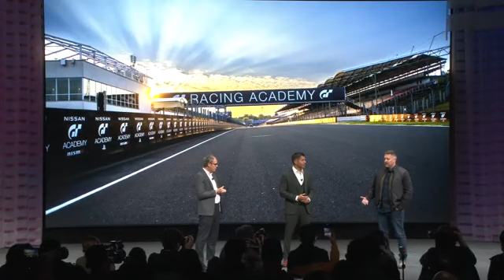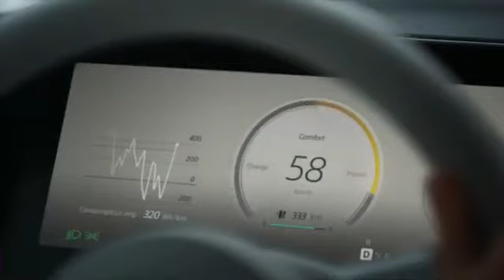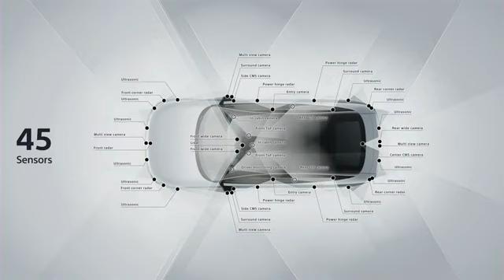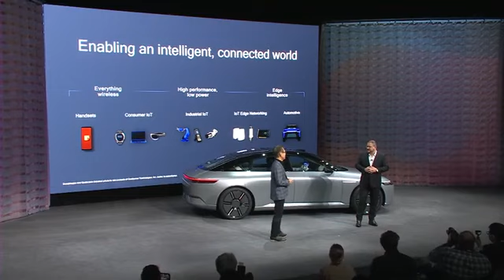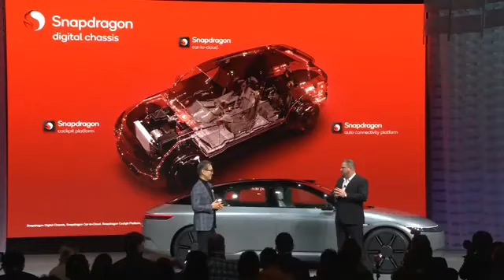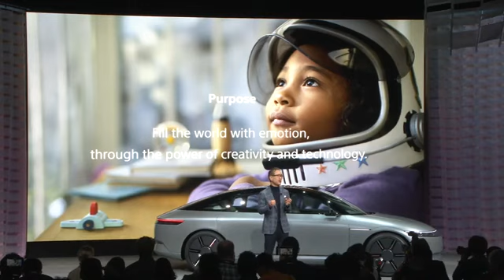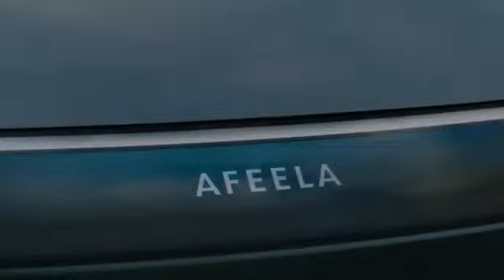CES 2023 Sony